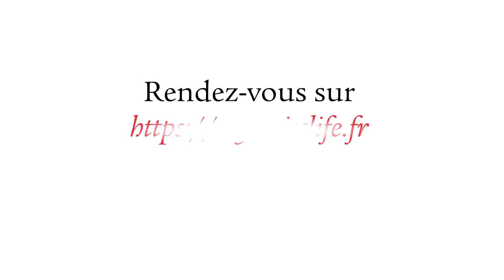Espace Client MySwissLife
MySwissLife est l'espace client de Swiss Life pour choisir de piloter en toute liberté ses contrats, que l'on soit un particulier, un indépendant ou une entreprise. MySwissLife est accessible 24h/24, 7 jours/7, sur internet et en web mobile.